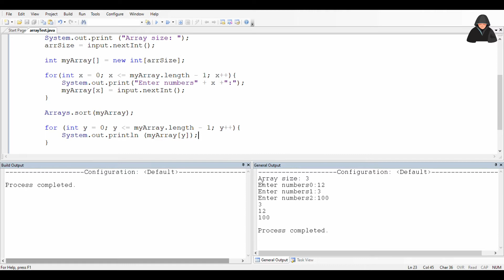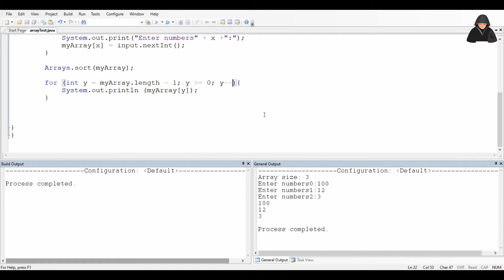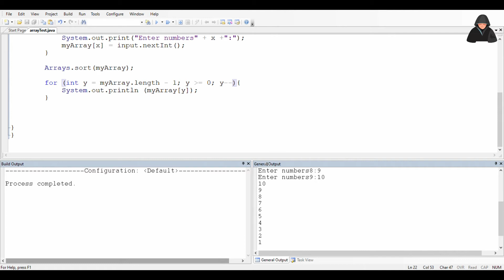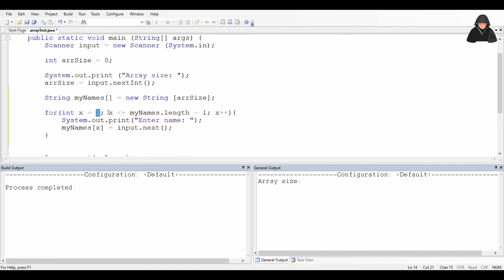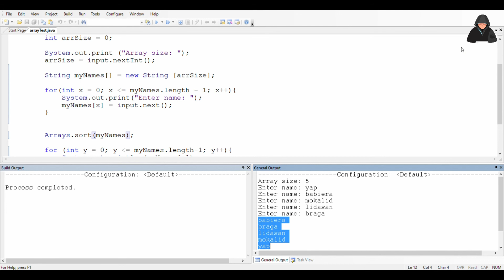How to sort data, or inputs using array [JAVA][TAGALOG EXPLANATION]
Sorting data from ascending or descending order using array. Sa mga may tanong or comment, gamitin ang comment box sa baba para sa mga katanungan o mga napuna Salamat!